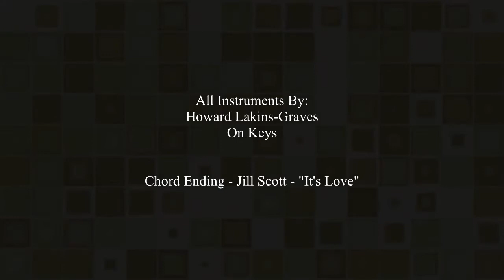Howard Lakins-Graves On Keys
Just messing around
(All Instruments) By: Howard Lakins-Graves (me)
Chording Ending - Jill Scott - "Its Love"